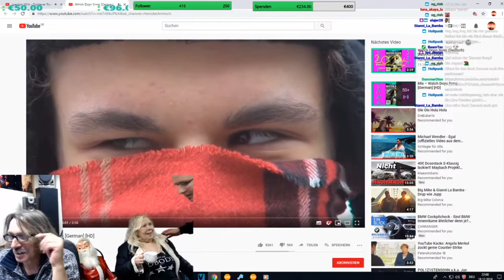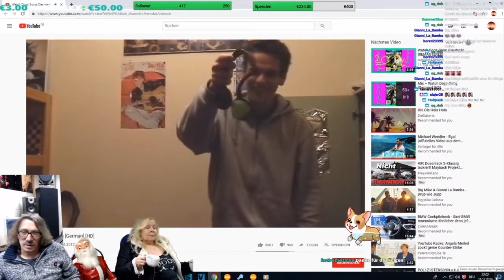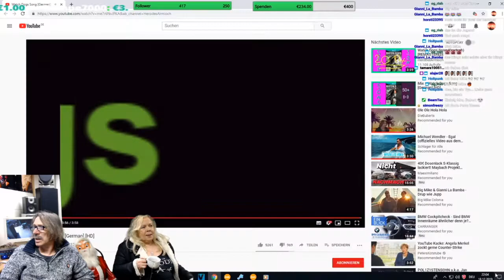Jeder ist ein Künstler hier.... / Furzventskalender #20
Jetzt geht die Partybuberts